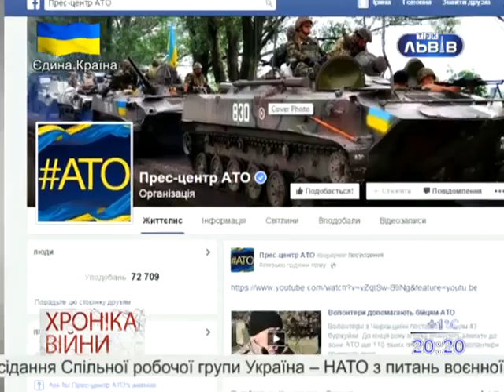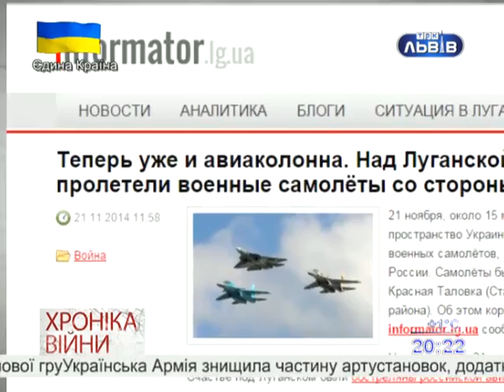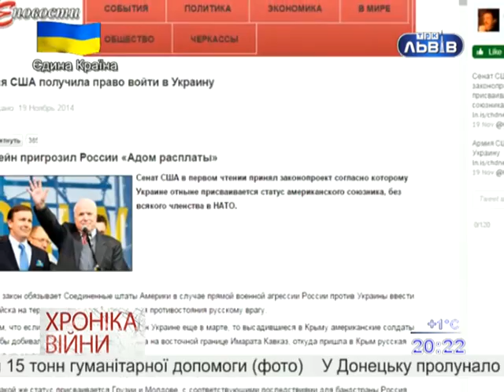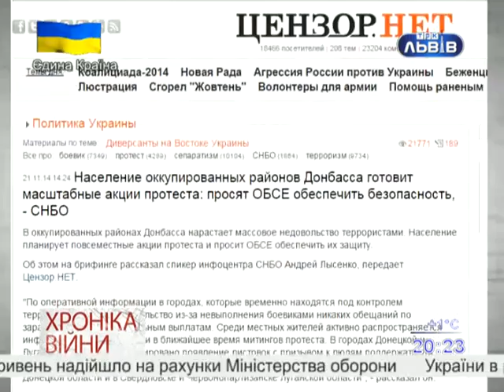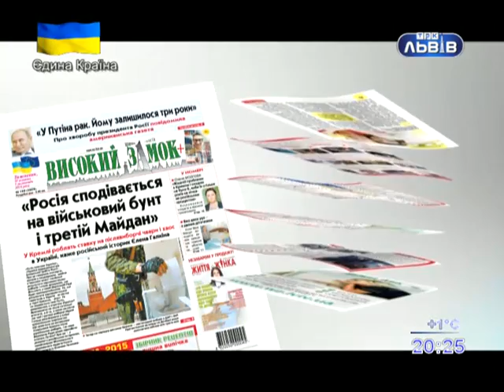Програма "Політична шахівниця", 21 листопада 2014, ТРК Львів